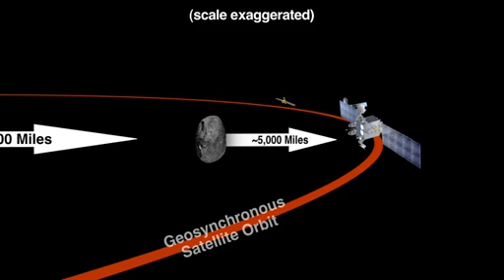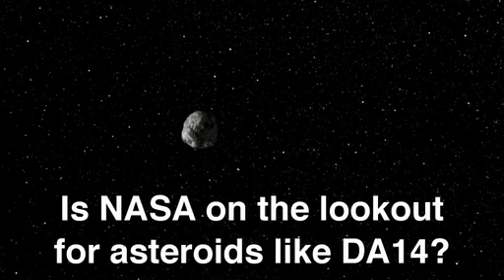MASSIVE ASTEROID NEARING EARTH on February 15, 2013! - Asteroid 2012 DA14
MASSIVE ASTEROID NEARING EARTH on February 15, 2013! - 2012 DA14
From NASA: The flyby of asteroid 2012 DA14 on Feb. 15, 2013, will be the closest known approach to Earth for an object its size.

Credit: NASA/JPL-Caltech